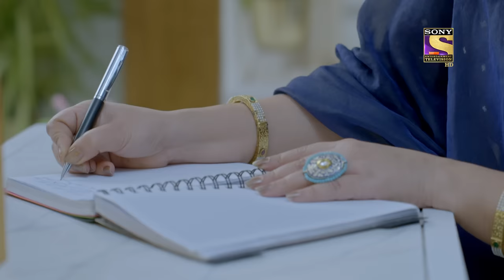Ishk Par Zor Nahi - Ep 7 - Full Episode - 23rd March, 2021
Episode 7: Engagement Shopping
As Ishqi and Sonu are out shopping, while she describes her true love, Ahaan and Ishqi make eye contact. Mayank calls Ishqi telling her that he has sent Ahaan on his behalf. Ishqi helps others too shopping. while she is helping Sonu, she gives Ahaan her cup and biscuits to hold. But Ahaan drops biscuit into a tea which leads ishqi to create a scene.

Cast: Param Singh, Akshita Mudgal, Rajat Verma